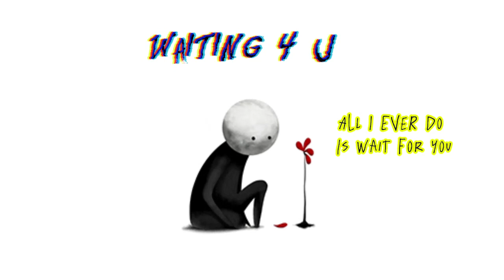S!lent-Waiting 4 u